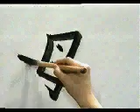APRENDE A ESCRIBIR ESTE KANJI SIN MUCHO ESFUERZO ✔️ | GAMBATEANDO - Japones Para Todos